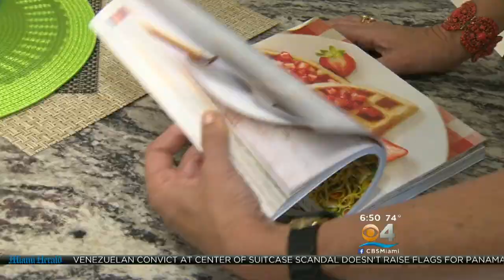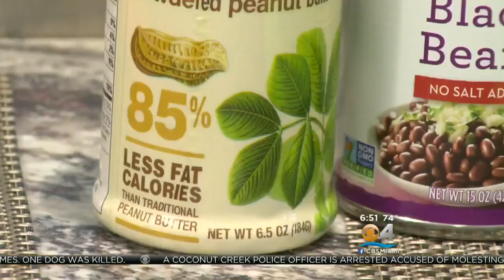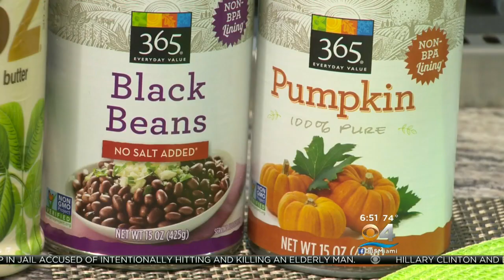Cook Up Guilt-Free Recipes From "The Hungry Girl"